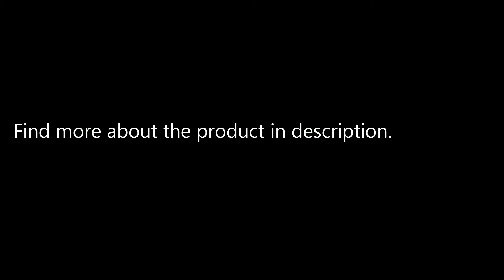JGAURORA A5 Updated Large Printing Size 3D Printer